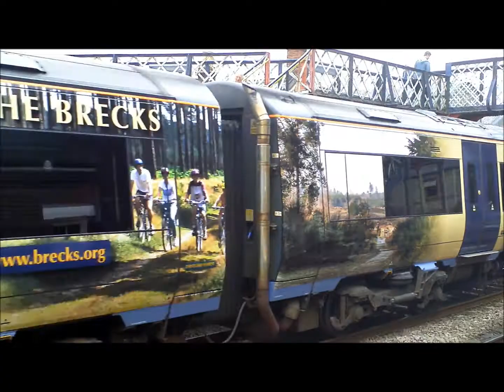Brecks 170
Description A Greater Anglia Class 170 diesel train has received an all-over advertising livery for 'The Brecks', and made it's debut run through Wymondham on 31st July 2013. In British Rail 'Paytrain' days, the Norwich to Ely and Cambridge services were marketed as 'The Breckland Line'. For details on the Brecks tourism marketing alliance, go